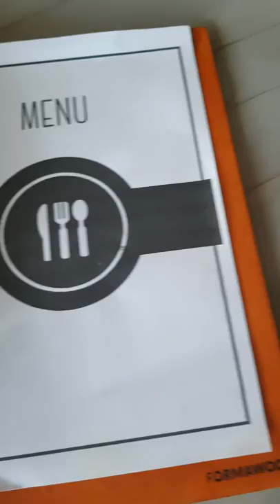Rustic wooden Menu book A4 with added clip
Rustic wooden menu book with additional clip for daily offer or drinks list. Engraved with your logo.